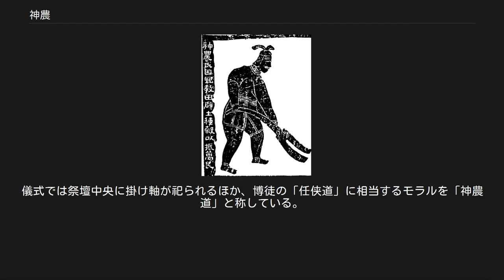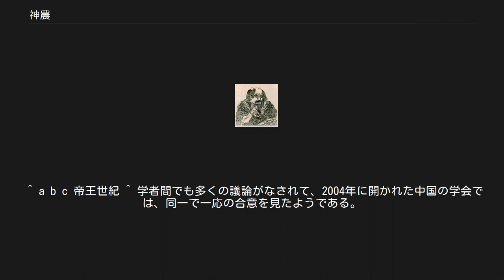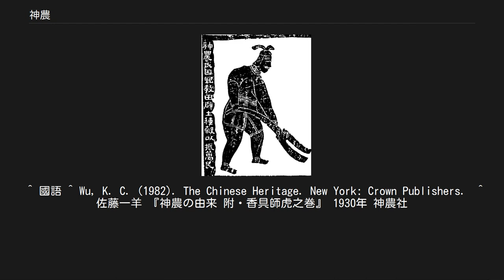神農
神農 神農 神農（しんのう）、炎帝神農（えんていしんのう）は、古代中国の伝承に登場する三皇五帝の一人。
人々に医療と農耕の術を教えたという。
神農大帝と尊称されていて、医薬と農業を司る神とされている。
薬王大帝（やくおうたいてい）、五穀仙帝（ごこくせんてい）とも。
 神農は医療と農耕の知識を古代の人々に広めた存在であると伝承されており、その名は最古の本草書『神農本草経』（しんのうほんぞうきょう）の書名にも冠され残されている。
 伝説によると神農は、木材をつかって農具をつくり、土地を耕作して五穀の種をまき、農耕をすることを人々に伝えた。
また、薬となる植物の効用を知らせたとされる。
そのために薬草と毒草を見極めようと神農はまず赤い鞭（赭鞭）で百草（たくさんの植物）を払い、それを嘗めて薬効や毒性の有無を検証した。
神農の体は頭部と四肢を除き玲瓏透明で、内臓が外からはっきりと見えたという。
もし毒があれば内臓が黒くなるので、そこから毒が影響を与える部位を見極めたという。
その後、あまりに多くの毒草を服用したために、体に毒素が溜まってしまい、最終的には罌子（ケシ）を服用したとき亡くなったという。
四川省に伝わる民間伝承では「断腸草」という草を嘗めたのが最後で、腸がちぎれて死んだともされる。
 『淮南子』に、「古代の人は、（手当たり次第に）野草、水、木の実、ドブガイ・タニシなど貝類を摂ったので、時に病気になったり毒に当ったりと多く苦しめられた。このため神農は、民衆に五穀を栽培することや適切な土地を判断すること（農耕）。あらゆる植物を吟味して民衆に食用と毒草の違い、飲用水の可否（医療）を教え、民衆に知識を広めた。まさにこのとき多くの植物をたべたので神農は1日に70回も中毒した」とある。
 本草学の始祖であるという伝説的な存在であることから、本草学の書物には「神農」という名を含んだ書名の存在したことが見られるが、その古い時代のものの多くは散逸して残存しているものは少ない。
 『周易』繋辞伝下に、「伏羲が没すると神農が治めた。神農は木を加工して農具を作り、農具のメリットを民衆に教え広めた。これは「益」という卦を参考にしたのだろう。
また神農は昼に市場を開き、民衆を呼びよせた。
市場ではあらゆる商品が集まり、人々が交易して帰ると、それぞれは望む物を手に入れていた。
これは「噬嗑（ぜいごう）」という卦を参考にしたのだろう」とある。
 神農の時代に物々交換などの交易をする市場や店がはじめて出来た、とする伝説も『潜夫論』にあり、『十八史略』などでも「人をして日中に市をなさしめ交易して退く」とある。
 漢代に五行説が流行するとともに南の方角を示す炎帝と神農とが同一視されるようになり、古代中国の帝として歴史書などに記されている。
 神農は初代炎帝ともされる。
初代炎帝は、古代中国の王で、姓は姜。
120歳まで生き、長沙に葬られたといわれている。
もしくは陳に置いていた都を魯に移し、140年間在位したとも伝えられている。
『帝王世紀』には五弦の琴を発明し、また伏羲の作った八卦を2段に重ね、さらに研究して8x8の六十四の卦を作ったとある。
神農の末裔たち炎帝神農氏は黄帝との衝突ののち合併・融合した。
この子孫が後の漢族とみなされている。
西晋代に至ると西周以前に漢水流域に居住していた農耕部族の歴山氏と同一視されるようになった。
 伝説では炎帝と黄帝は異母兄弟であり、『国語』には、炎帝は少典氏が娶った有蟜氏の子で、共に関中を流れる姜水で生まれた炎帝が姜姓を、姫水で生まれた黄帝が姫姓を名乗ったとある。
また『帝王世紀』には、神農は、母が華陽に遊覧の際、龍の首が現れ、感応して妊娠し姜水で産まれ、体は人間だが頭は牛の姿であった。
火の徳（木の次は火であること、南方に在位すること、夏を治めること）を持っていたので炎帝とも呼ぶ。
とある。
 炎帝神農氏は8代、都を陳（ちん）に置き、530年間（『十八史略』では520年間）続き、炎帝の号を7代にわたって使用したと伝えられている。
その後、黄帝の治世がつづいたということになっている。
 神話伝説に登場する神のなかにも、炎帝神農氏の子孫・末裔であると語られる存在が多くいる。
 中国国民党の政治家で中国古代史に深い造詣があった呉国楨（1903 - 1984年）は、その論文の中で炎帝の「炎」と、彼の伝えたと信じられている焼畑農業の炎との関係を論じている。
 医薬の祖である点から、漢方薬業者...